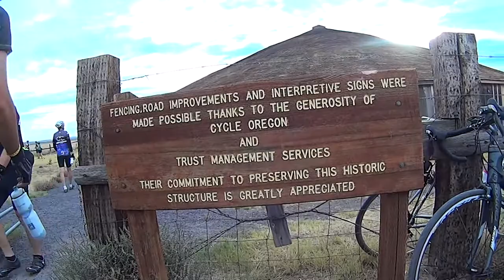Cycle Oregon 2013 Day 5 Diamond to Crane 4 with optional loop 85mi. (short clip)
Cycle Oregon Day 5 was a short, flat 40 mile ride from Diamond to Crane.  The highlights included a stop at the Pete French Round Barn and the Crystal Crane Hot Springs.  While the riders with foresight and common sense brought bathing suits and enjoyed the soothing waters of the hot springs, some riders continued on the 45 mile optional loop through a rather desolate but beautiful portion of the Harney Valley.  At the end of the ride we camped on the grounds of the Crane High School, the only public boarding high school in the US.  Best watched in HD